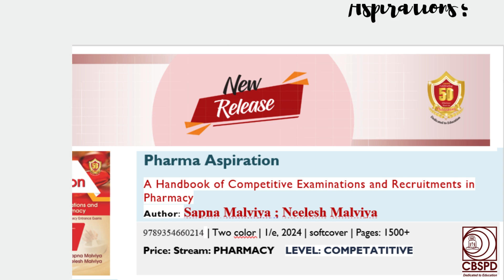Pharma Aspiration A Handbook of Competitive Examinations and Recruitment's in Pharmacy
Pharma Aspiration A Handbook of Competitive Examinations and Recruitment in Pharmacy. Greetings, Pharma Enthusiasts! Get ready to embark on a journey of knowledge and excellence with our latest video on "Pharma Aspiration: A Handbook of Competitive Examinations and Recruitment's in Pharmacy."

As the name recommends, this book can be a great companion for interested candidates who are appearing in various competitive examinations including the solved questions and answers for students to exercise by which they can score well in the examination.The Book comprises subjects of pharmaceutical sciences including pharmacology, pharmacology, biochemistry, biotechnology, microbiology, pathophysiology, biopharmaceutics, clinical pharmacy and therapeutics, physical chemistry, dispensing and hospital pharmacy, organic chemistry, pharmaceutical analysis, pharmaceutics, pharmaceutical management and reasoning and aptitude.In addition, the book contains various model test papers for various competitive examinations of GPAT, NIPER, DI and other pharmacy entrance exams.

Welcome to a world where Pharma Aspiration meets career inspiration!